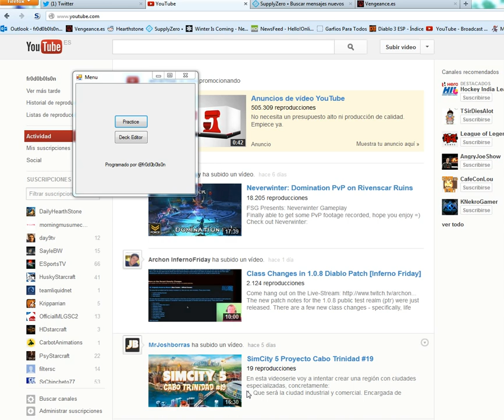Diario de Desarrollo Parte 3